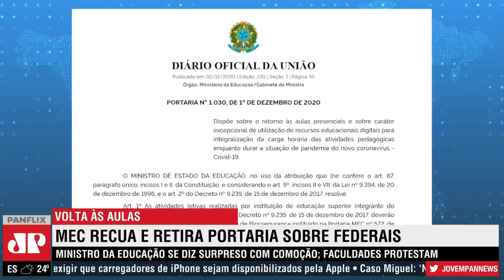MEC recua decisão sobre volta às aulas em janeiro de 2021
Ministério da Educação recua e retira portaria sobre volta às aulas em Universidades Federais. Alunos e reitores protestaram sobre a inviabilidade de retorno às aulas durante nova alta de casos de COVID-19. Ministro da Educação se diz surpreso com a comoção.